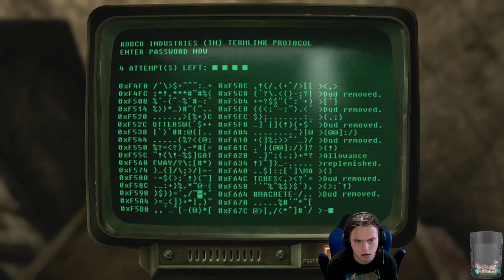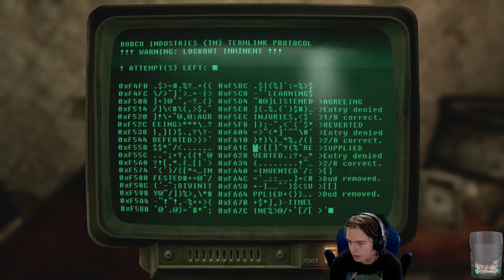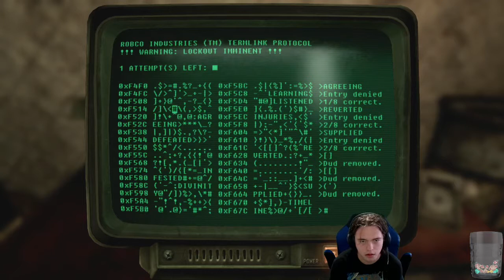Dead Money DLC FINALE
The end of Dead Money DLC in Fallout New Vegas

This Stream was a Part of
"The ConfusedCoast Experience"